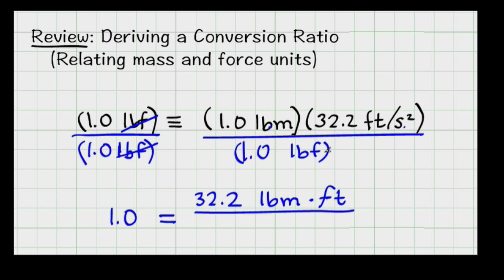Related lbm to lbf on earth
In this video, I show how to prove that a body with a mass of 10 lbm will have a weight of 10 lbf. The key assumption is that the body must be on earth where W = mg applies.